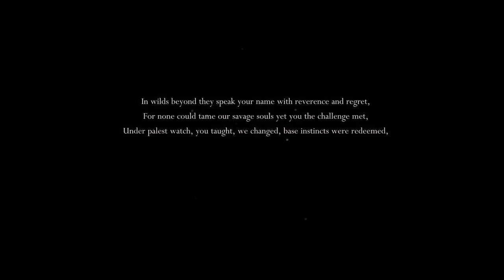This Game Play Too Much!!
Hollow Knight is one of my favorite games of all time and this video enforces that to the highest degree but I gotta be real this made me rage, unlike any other game in the past.